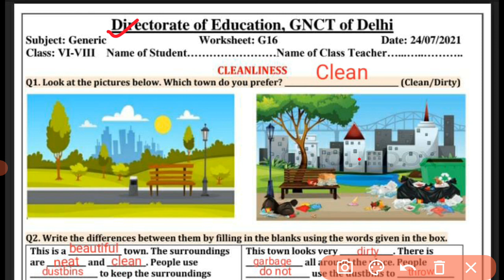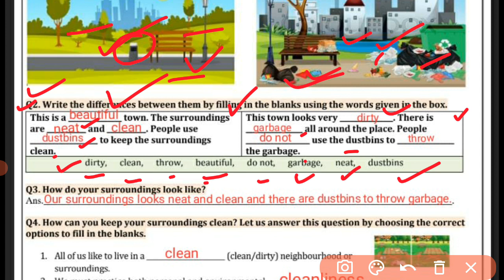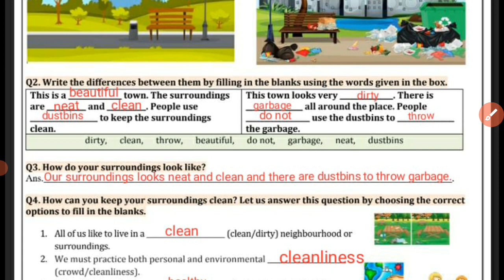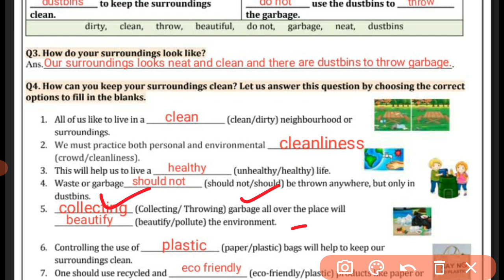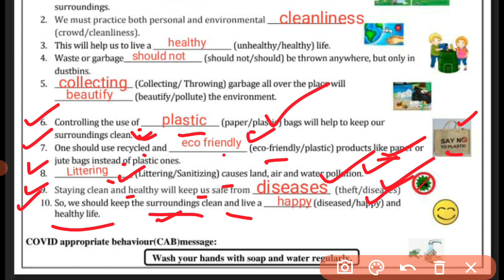Worksheet G16 Class 6th to 8th |Cleanliness |24.07.2021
Hello  guys  in this video  I discussed about the cleanliness.